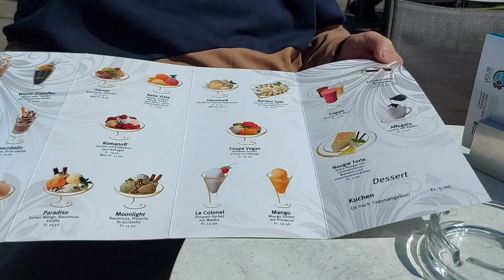Beautiful day Walking around Rorschach Switzerland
Rorschach located in the Nort of Switzerland
may1,2022 is a nice weather still Spring time.here in Switzerland,